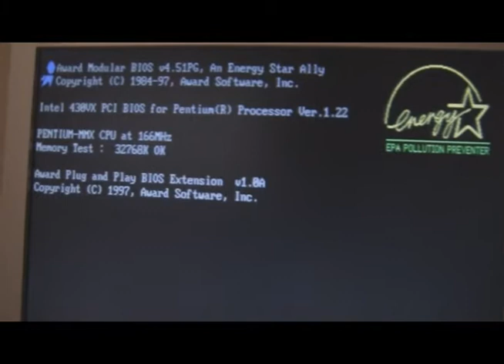Problem with the BIOS-Settings on old pentium-PC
Can anyone help me?
Board: Gigabyte GA-586ATV

I replaced the broken Clock-Chip, now it boots at least but i cannot save the bios settings, even when the PC keeps running